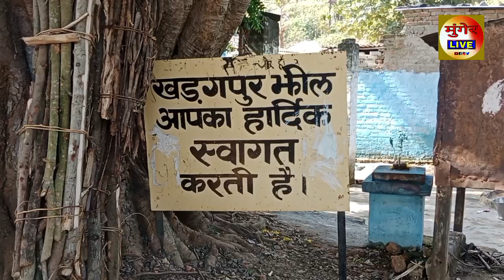Munger में ठंड का मौसम आते ही Kharagpur Jhil की प्रकृति खूबसूरती का दीदार करने पहुंचने लगे सैलानी